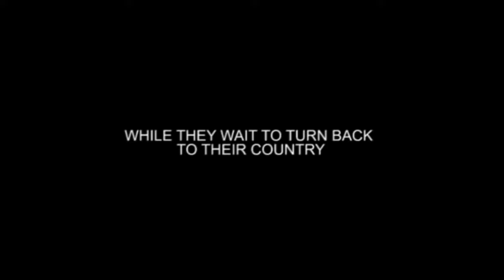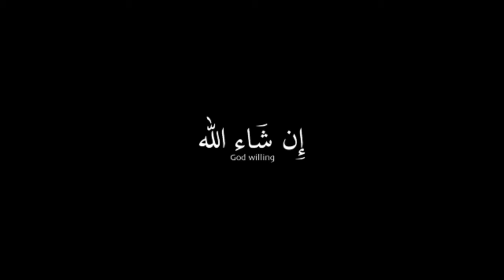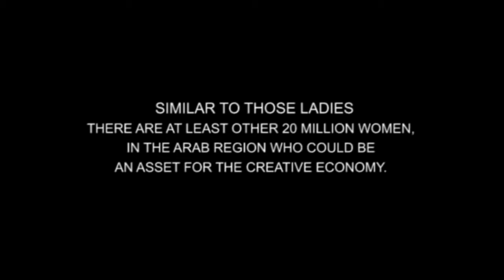SEW FOR SYRIA - ARAB FASHION COUNCIL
Sew for Syria is a project sponsored by CanaTurk non-profit organization under the patronage of the Arab Fashion Council in line with its vision for 2030 to empower the Women for being part of the creative economy.
Over 20 million women in the Arab World are qualified to work in the fashion industry, in specific, as pillars to the garment manufacturing.